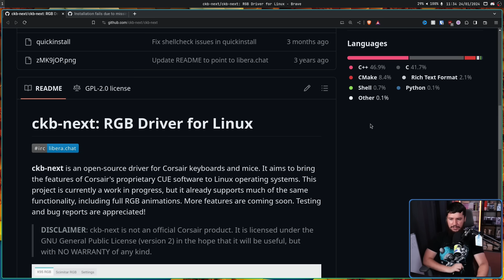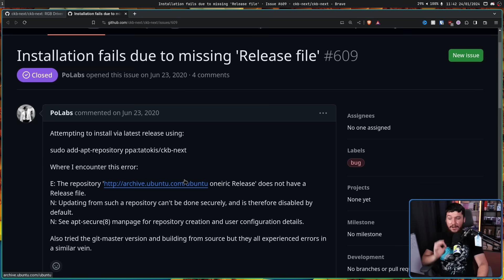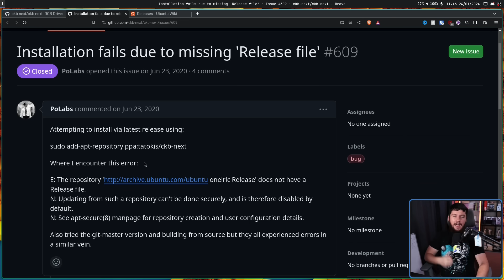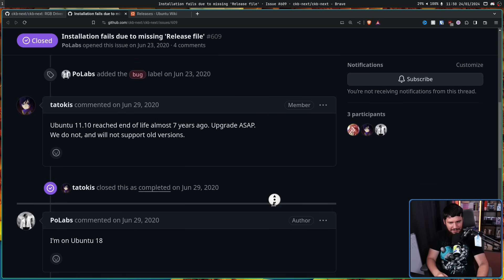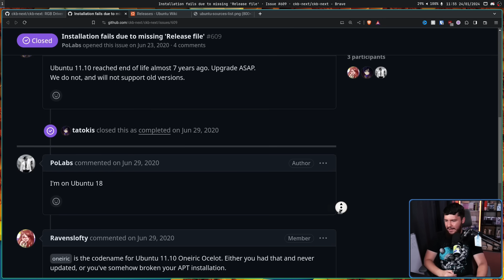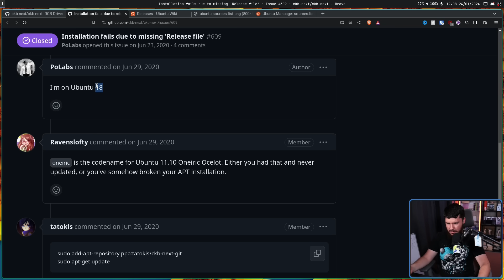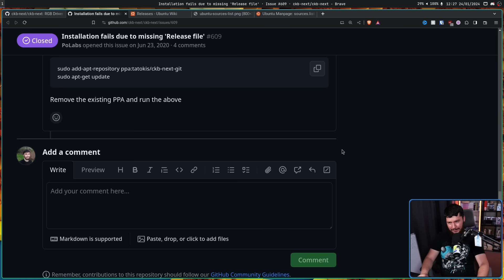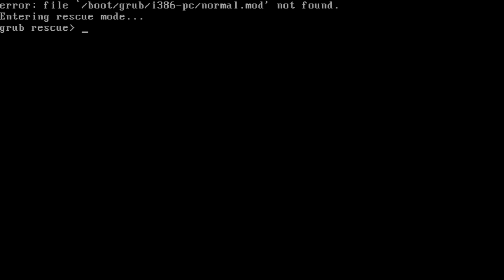This Is Not A Real Ubuntu Bug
We've looked at all manner of actual bugs on this channel but from time to time we come across something special, something is entirely the fault of the user not knowing how there system works.

Credits
🎨 Channel Art:
Profile Picture: